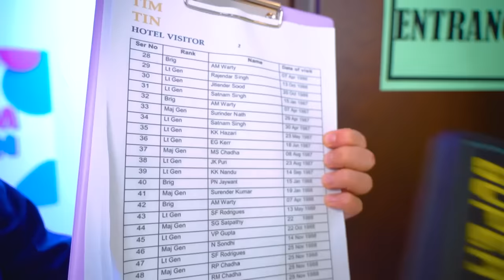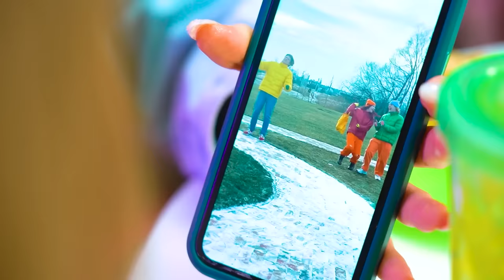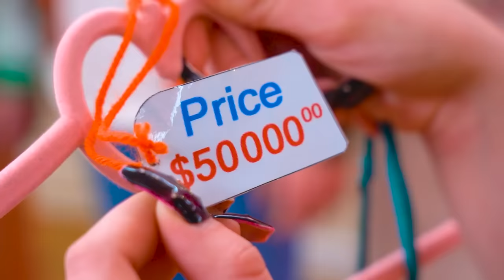Pareja Pobre VS Pareja Rica | Cómo Hacer que una Chica Rica se Enamore de Ti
El amor puede vencerlo todo, pero solo si es mutuo. Y si aún queda por delante la tarea de enamorar a una chica rica, todo se vuelve mucho más difícil. ¿La pareja pobre ayudará al rico a lograr su sueño o tienen planes completamente diferentes?